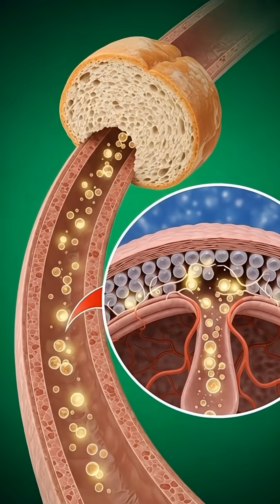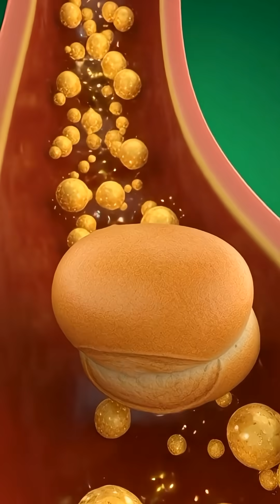“What Happens Inside Your Body When You Eat Bread?” cleaneating#mindandbody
When bread enters your mouth, your body launches a precise biological sequence.
Enzymes in your saliva break down complex starches into simple sugars, releasing the first wave of clean energy.
the bread travels down your esophagus, your system scans its nutrients, preparing to extract every useful element.

Inside the stomach, powerful acids soften the bread into a smooth, digestible mixture.
From there, the small intestine absorbs glucose, fibers, B-vitamins, and essential minerals—transforming a simple bite into structured fuel.

Glucose then enters your bloodstream, delivering an immediate burst of energy that sharpens focus and enhances mental clarity.
Your brain uses this fuel to stabilize mood, strengthen concentration, and support rapid thinking.

At the same time, your muscles absorb available glucose to increase strength, endurance, and physical performance.
Fibers play their role too—improving digestion, supporting gut health, and maintaining steady blood sugar levels.

Finally, B-vitamins activate your metabolism, helping your body convert bread into sustainable, balanced energy.
In the right amount, bread becomes more than food—it becomes a coordinated source of power for your mind, your muscles, and your entire system.